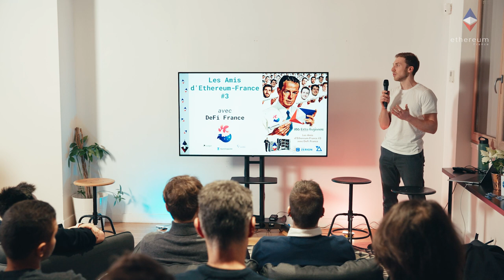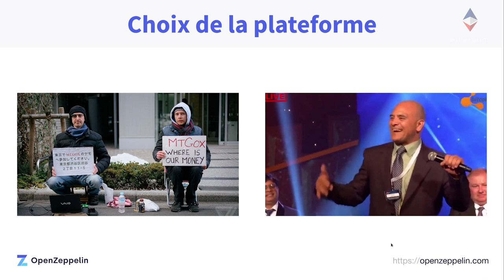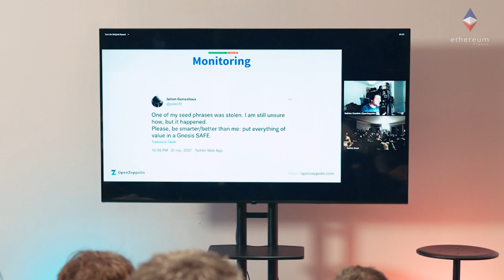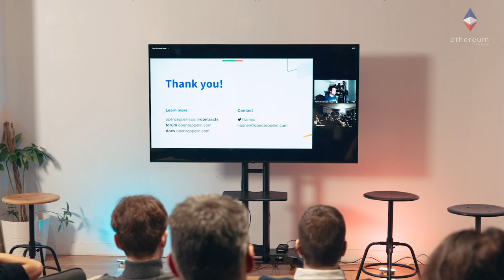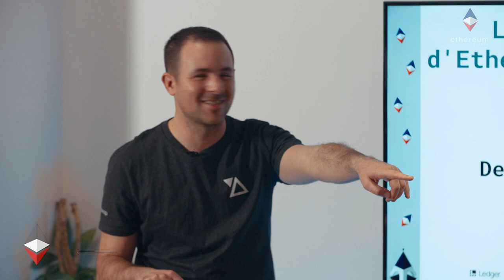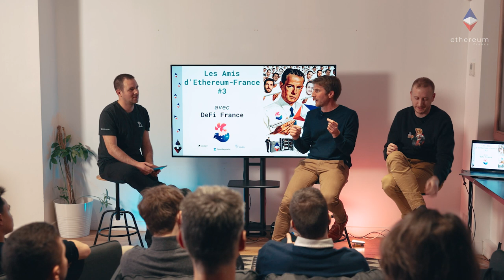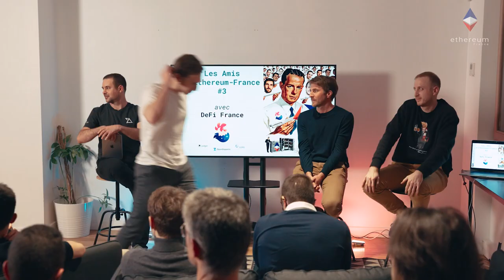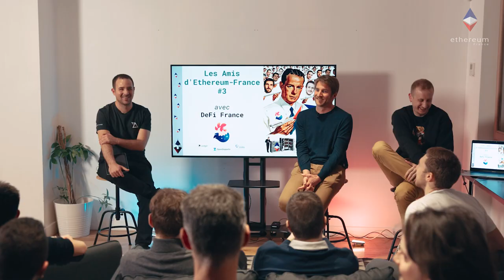Les Amis d'Ethereum France #3, avec DeFi France — La Sécurité pour les devs de dApps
Pour cette 3ème édition des meetups "les Amis d’Ethereum-France", nous aurons l'honneur d'inviter DeFi France ainsi que 3 intervenants de renom pour nous parler de sécurité pour les développeurs d'applications décentralisées.

0:00 Introduction et présentation d'Ethereum-France par Nathan Sexer
3:30 Intro DeFi France par TokenBrice
4:23 Hadrien Croubois (OpenZeppelin), pour une présentation d'introduction (À distance)
27:57 Panel modéré par Mounir Benchemled (Paraswap/DeFi France) avec Charles Guillemet (Ledger) et Hadrien Charlanes (Sismo)
45:44 Q&A

Vidéo réalisée par Samouraï Coop